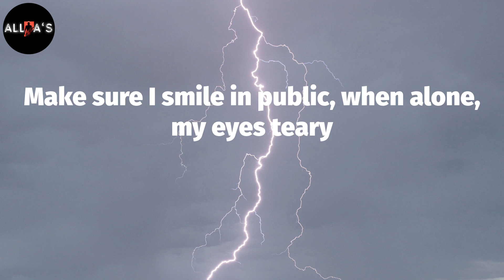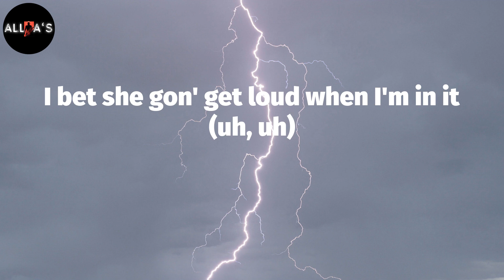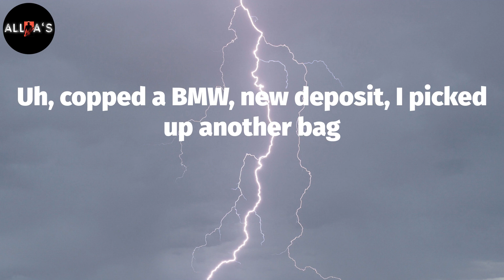Polo G - RAPSTAR (Lyrics)